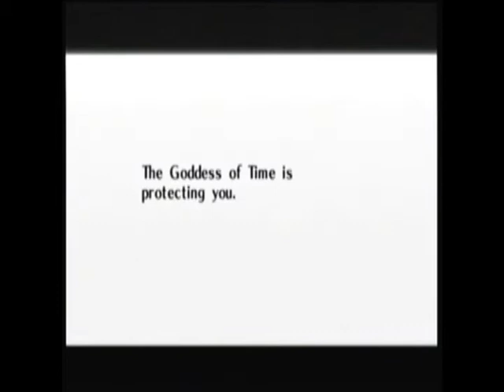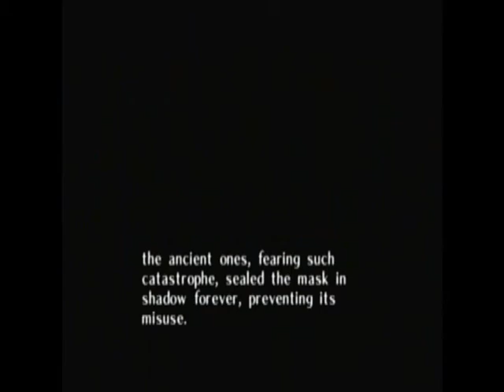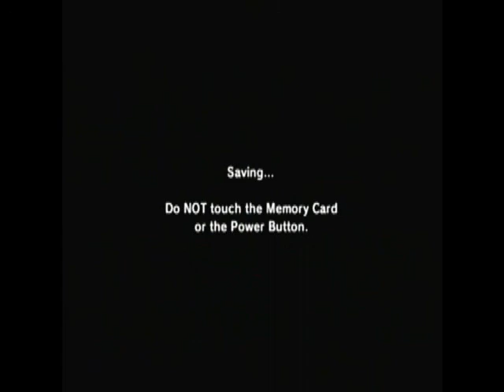Let's Play Majora's Mask - Part 3 (Sneezing Cats?)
In this Episode, we get all the thing done that we can get done as a deku, in the first cycle of the game also we Finally get back to our normal Human self and i show off the save feature of this game :D